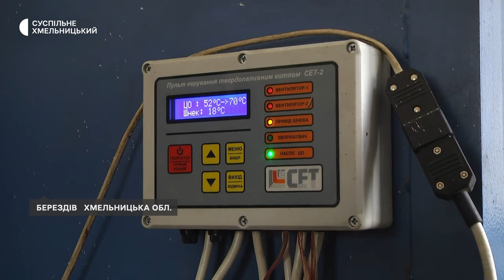Як громади Хмельниччини переходять на альтернативне паливо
7 з восьми шкіл у Берездівській територіальній громаді опалюють дровами. Одну – газом. Раніше всі заклади обігрівали за допомогою нього. Розповів сільський голова Віктор Васьківський. Перейшли на альтернативне пальне, зокрема задля економії. Також планують встановити в громаді сонячні панелі на амбулаторії. Як в умовах війни громади можуть працювати в напрямку енергонезалежності, та чому це потрібно зараз. Дивіться далі у сюжеті.